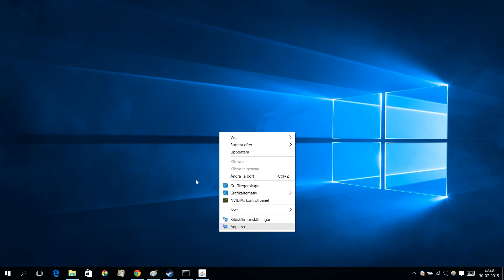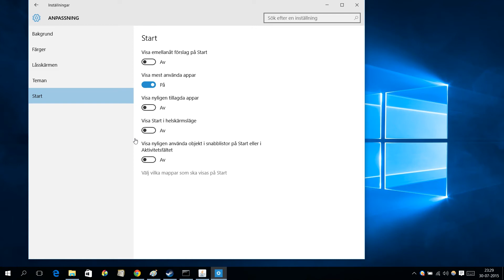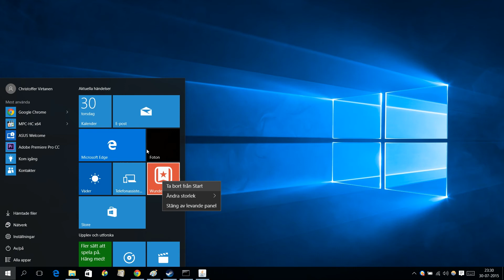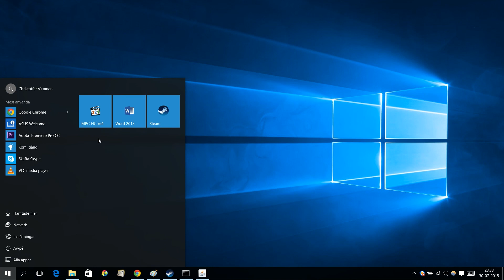Hur man anpassar startmenyn i Windows 10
Windows 10, till skillnad från Windows 8 och 8.1, har tagi tillbaka startmenyn och det finns en del saker man kan ändra själv i den. Bland annat kan man få bort alla tiles och man kan välja vilka mappar som skall synas i startmenyn.